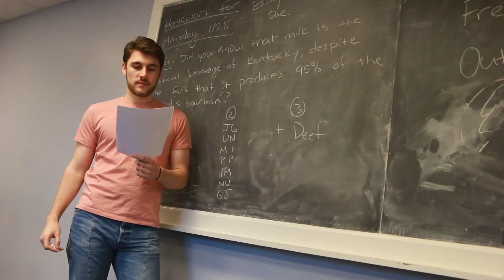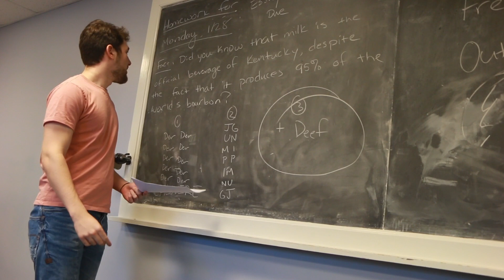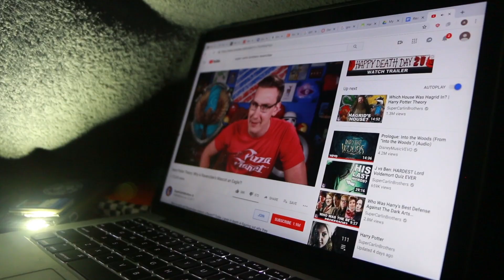Decisions, Decisions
A FLASH FILMS 2019 PRODUCTION
Directed by Jeffrey Steele
Written by Caroline Gihlstorff
Starring Laura Mahaniah, Abigail Taylor, and Harrison Ringel